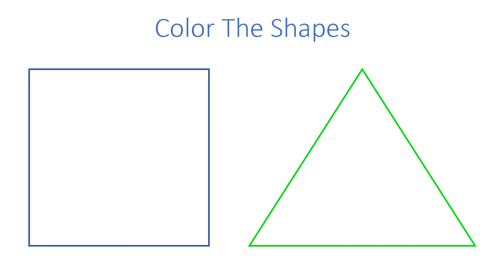How to improve kids concentration (Creativity and Moter development)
To improve moter skills in kids with different types of coloring, painting and increase kids focus.